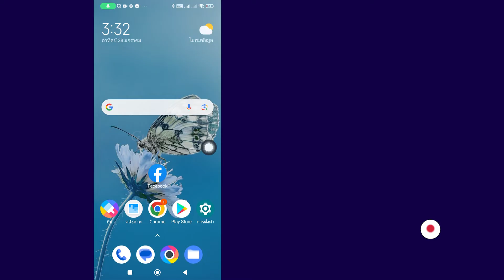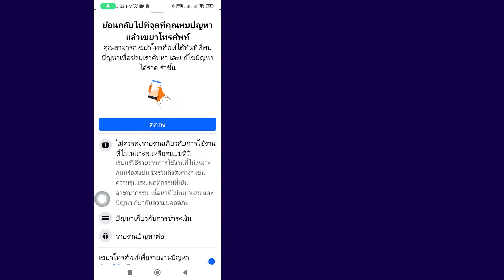วิธีแก้ไข Facebook Marketplace ไม่พร้อมใช้งานสำหรับคุณ | Adım Adım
วิธีแก้ไข Facebook Marketplace ไม่พร้อมใช้งานสำหรับคุณ
ในวิดีโอนี้ คุณจะได้เรียนรู้วิธีแก้ไขปัญหา "Facebook Marketplace ไม่พร้อมใช้งานสำหรับคุณ" ทีละขั้นตอน การแก้ไขปัญหา "ไม่พร้อมใช้งาน Facebook Marketplace สำหรับคุณ" ทำได้ง่ายมาก และคุณสามารถดำเนินการได้อย่างง่ายดายด้วยบทช่วยสอนนี้